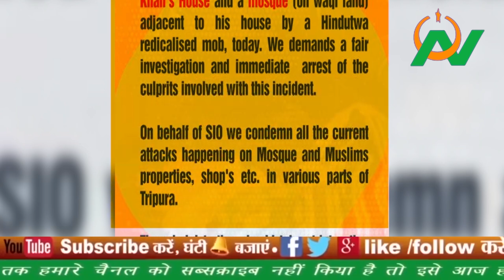त्रिपुरा मामले को झूठा बताने वालों पर भी होगी कार्यवाही, त्रिपुरा हाईकोर्ट ने खुद लिया संज्ञान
About using this Content:
Video Content
Field Reporting